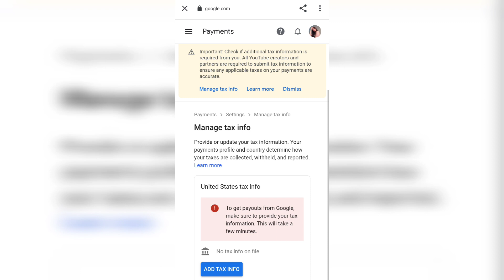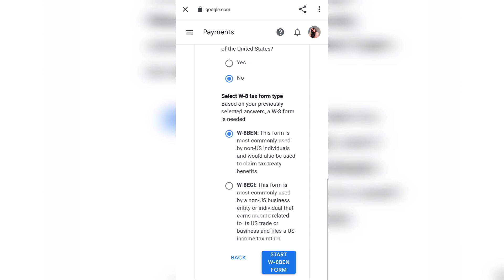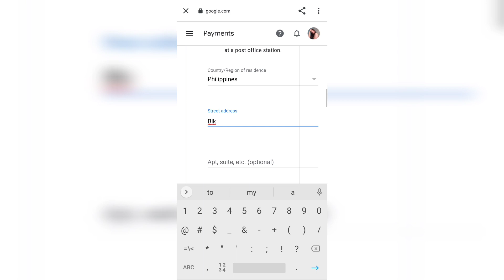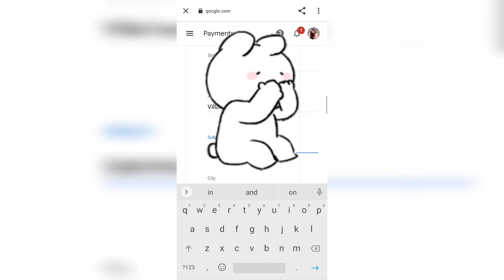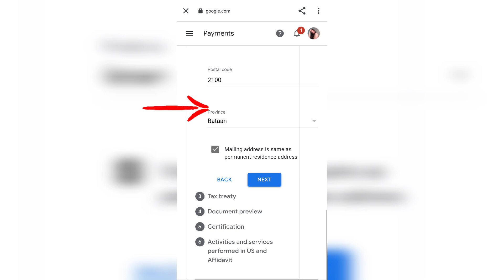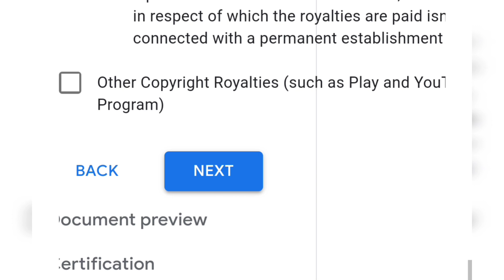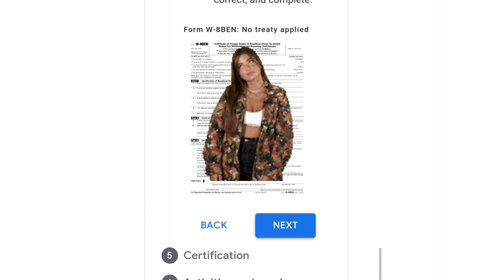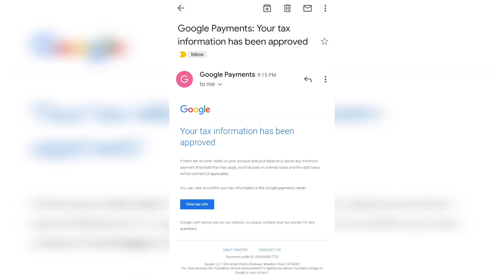HOW TO SUBMIT TAX INFORMATION FORM IN GOOGLE ADSENCE/ Mommy kikay's vlog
today i will teach you how to submit your tax information in your Google adsense

Ito yung gagawin sa pagfifill up para hndi malaki un kakaltasin ni YT sa atin, open kayo ng google adsense account nyo makakakita kayo ng notification dun at ito un gagawin..

Answers:
What type of account?
✅ Individual

Are you a citizen of US?
✅ No

Select W-8 tax form type
✅ W-8BEN

⏯️START W-8BEN FORM

1. TAX IDENTITY
✅Legal Name
✅ Country : Philippines
✅ Foreign TIN (SSS or TIN No.)

2. ADDRESS

3. Tax Treaty
Are you claiming reduced rate of withholding under a tax Treaty?
✅ YES

✅Service (Adsense)
✅Motion Picture Tv(Youtube, Google Play)
✅Other Copyright (Youtube, Google Play)

(NOTE : Check dapat lahat yan tpos 15% un tax na pipiliin nyo un isa 0%)

4. Document Preview
✅ I confirm that I have reviewed

5. Certification
Full legal Name
Are you the person signing?
✅ Yes

6. Activities and services performed
Has individual or entity identified in the Tax identity section performed any activities and services for Google within US?
✅ No

✅ I certify that the services ...

Status changed affidavit
I am confirming...

✅ (First ang icheck sa mga di pa nakapayout sa adsense)

✅ (Second ang icheck pag nakasahod na once or many times)